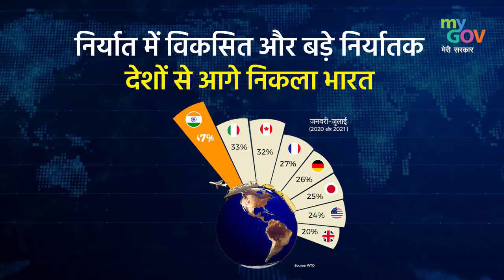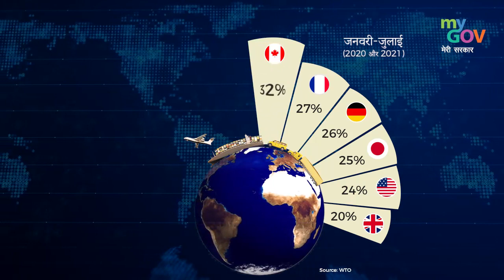भारत ने G7 देशों को Exports में हराया | Canada, France, Germany, Italy, Japan, UK USA| Make In India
Hello,